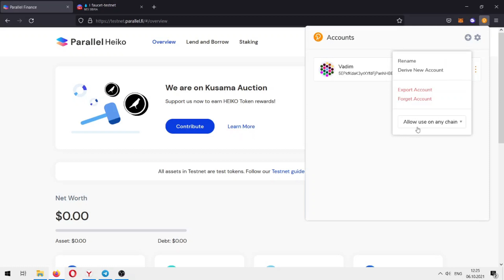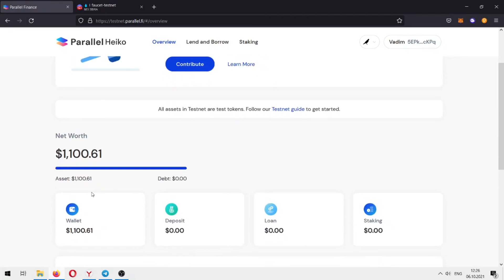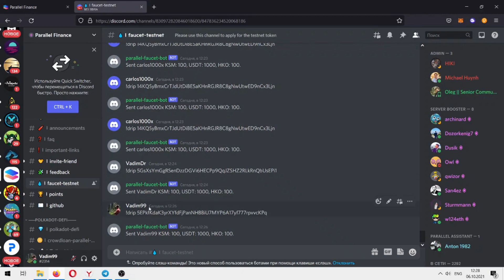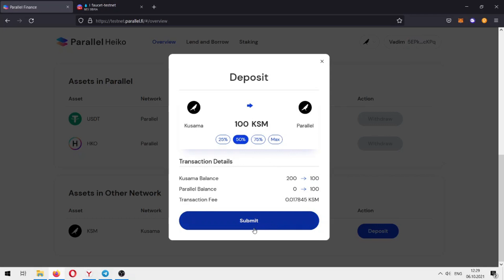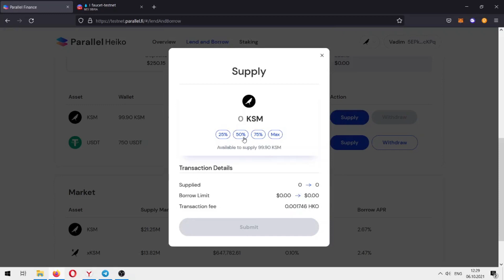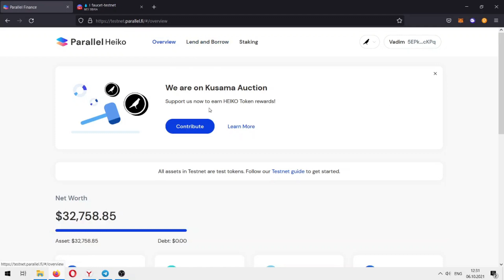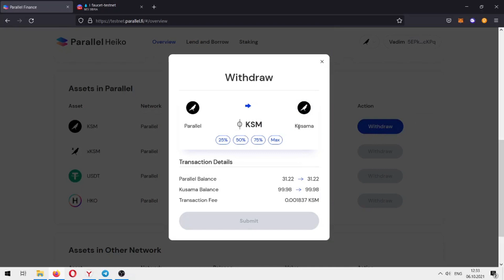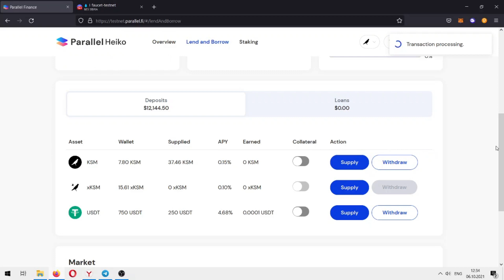Parallel Heiko тестнет - гайд по участию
Принимайте участие в тестнет